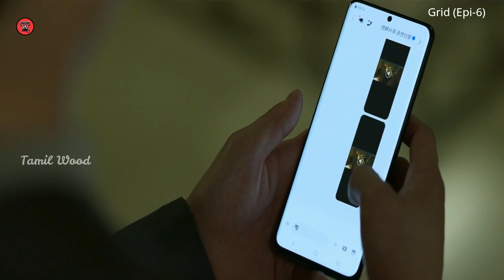Grid chiefக்கே இந்த கதியா? Grid 2022 New Korean drama Tamil Explanation | Episode 6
Movies Channel Link

The solar wind is coming towards the earth, which is capable of destroying the whole earth. But at the point where their attempt to establish their grid fails, a girl appears and disappears after helping the humans to complete the mission.

Then, 24 years later, the same old unknown girl comes to the rescue of the culprit who killed a supermarket owner.

Why is she trying to save a murderer who saved the earth from a great catastrophe? Is she an alien or a ghost?

பிற மொழி திரைப்படங்களையும் தொடர்களையும் நான் எப்படி பார்க்கிறேனோ அப்படியே உங்களிடம் கூறப்போகிறேன்.